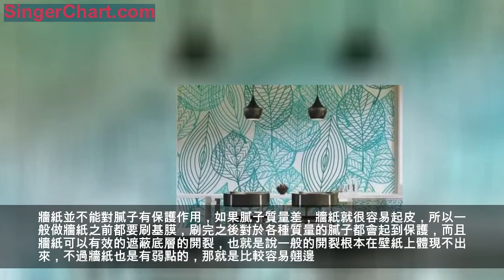牆紙和乳膠漆哪種甲醛更少？裝修時沒挑對，被坑苦了！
很多裝修材料裡面都含有甲醛，釋放在室內的甲醛，有時候數年都不會完全散發。保證在室內的居住健康，選擇裝修材料環保性需要您考慮在內。在牆面裝修的時候，常用牆紙和乳膠漆，這兩者之間哪個甲醛更低、更加環保呢？
牆紙的環保性
牆紙並不能對膩子有保護作用，如果膩子質量差，牆紙就很容易起皮，所以一般做牆紙之前都要刷基膜，刷完之後對於各種質量的膩子都會起到保護，而且牆紙可以有效的遮蔽底層的開裂，也就是說一般的開裂根本在壁紙上體現不出來，不過牆紙也是有弱點的，那就是比較容易翹邊。
不可否認現在的產品都是環保達標的，但是只是在對人體無大危害的階段。因為壁紙和壁紙膠都是化工生產不可能做到完全環保，所以在購買的時候要儘量選擇比較大的品牌。
乳膠漆的環保性

它是一種水性的牆面裝飾材料，而且屬於綠色環保的材質。它的有機溶劑被水給替代了，所以它屬於無毒的產品，當然不存在必然行性，主要還是要看乳膠漆當中富含的有害物質。乳膠漆當中也會存在一些甲醛、二氯甲烷、氯仿、苯、甲苯等有機溶劑或鉛、鎘、鉻、汞等重金屬。它作為一種粘合劑，材料當中含有天然的甲醛，它被運用在建築當中，在運用的時候可能會揮發出酚、甲酚、甲醛、乙醛、苯乙烯、乙苯、丙酮、二異氰酸鹽、乙烯醋酸酯、環氧氯丙烷等許多的有機污染物。沒有甲醛的牆面塗料是不存在的，我們能做到的是在挑選乳膠漆的時候能夠挑選到低醛乳膠漆。
牆紙和乳膠漆哪種甲醛更少？
說到環保，很多人大概都跟檸小檬以前一樣，覺得牆紙比乳膠漆環保，其實未必。乳膠漆的含量監控國家有著嚴格的標準，只要選擇正規牌子，其實就不會超標。並且，近年來也有一些新型的可以凈味的牆漆出現，不過真正要做到無甲醛就很難，所以不要主觀認為有無甲醛的牆漆，牆漆的甲醛含量根據國家標準來衡量就可以。

同樣的，牆紙的環保問題就跟膠水含量有關，如果是膠水中含有有害物質，那麼甲醛量就高了，所以選擇牆紙的適合，主要是看牆紙的膠水。根據市場上的牆紙膠水的環保性，檸小檬簡單做一個排序，希望可以作為參考：濕膠›兔膠粉›膠粉＋膠漿濕膠是玉米或者小麥、糯米的澱粉，是裝修中最常用的壁紙膠。膠粉＋膠漿，主要是土豆澱粉，但是有很多劣質廠商用透明膠代替，所以環保性沒有那麼高的保障。兔膠粉是改良的馬鈴薯澱粉。
看來，牆紙和乳膠漆並非都完全沒有甲醛，而裝修牆面在選擇牆紙或者是乳膠漆時，我們只要選擇正規的產品，這樣產品裡面的甲醛含量一般都不會超標。那些特別便宜的材料還是不要用在裝修裡面了，坑你沒商量。